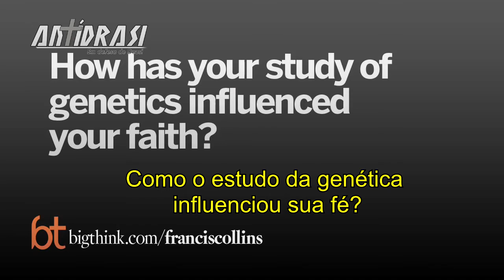Porque é tão dificil para os cientistas acreditarem numa força superior? - Francis Collins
Por que é tão dificil para os cientista acreditarem em uma força superior?

O Dr.Francis Collins responde essa questão, e outra muito interessante também. Quem é ele? é um grande geneticista americano; foi diretor do já findado projeto genoma; que mapiou o genoma humano, o código da vida. Ele e sua equipe conseguira entregar o projeto antes do prazo posto, ainda com dificuldades no orçamento. Ele é de fato um grande cientista. A sua história de conversão ao cristianismo é bem interessante; e esta no livro que ele depois de se converter publicou : Linguagem de Deus - Um Cientista Apresenta Evidências Para a Crença.; cujo o livro esta foi disponibilizado gratuitamente pelo site portal conservador

Agradecemos  a seu bom senso de ver este conteúdo. muito obrigado

tags extras: Francis Collins, evolução, Deus, cientificismo, força superior, genoma humano, fé e ciência, religião, fé e metodo cientifico, Darwin, big think , Linguagem de Deus, Evolução e Deus, Evolução e cristianismo, genética,  Cientista Cristão.